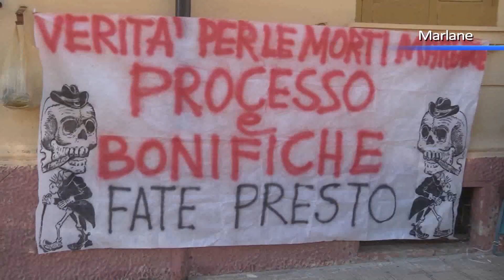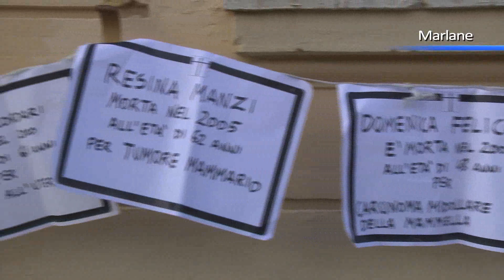Assoluzioni Marlane, l'accusa non si arrende